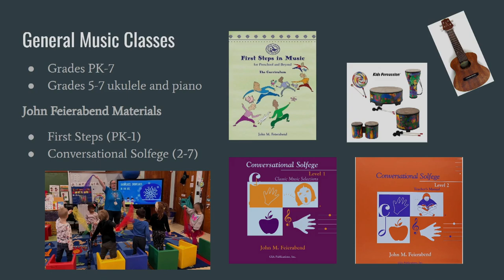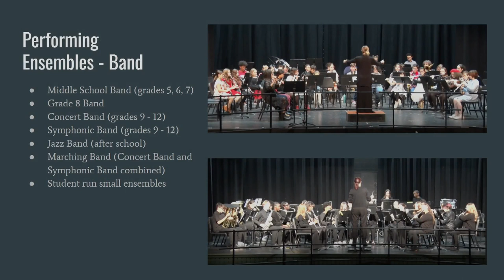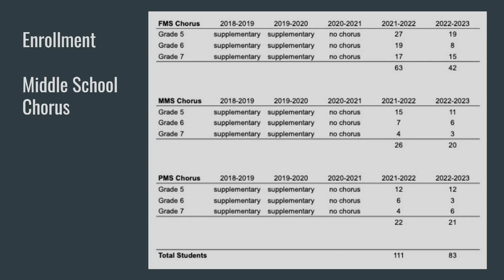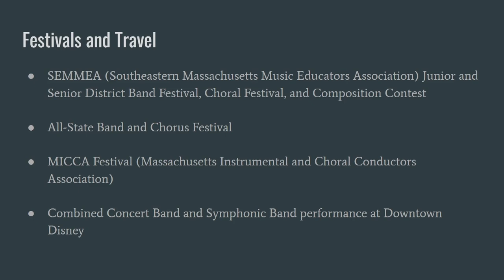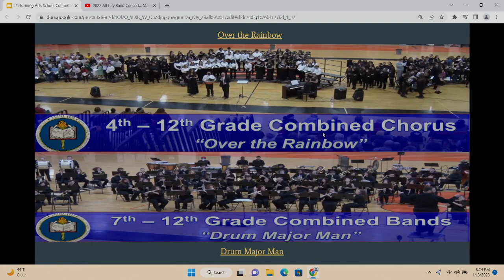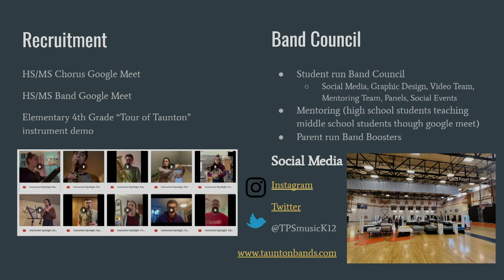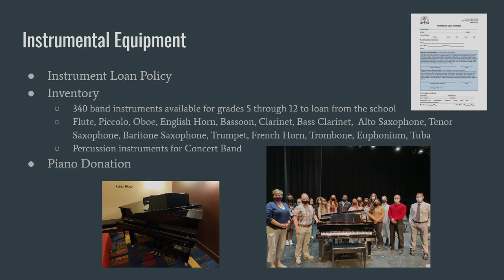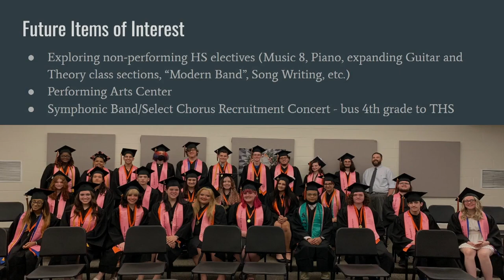Taunton School Committee...January 18th, 2023